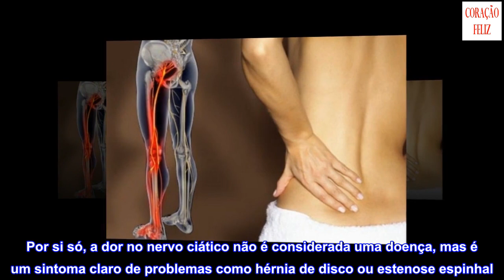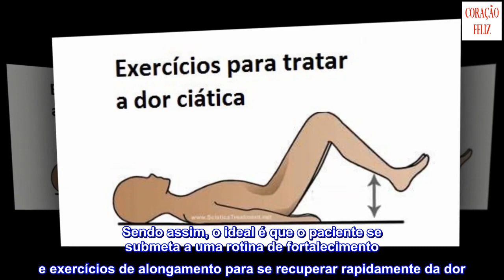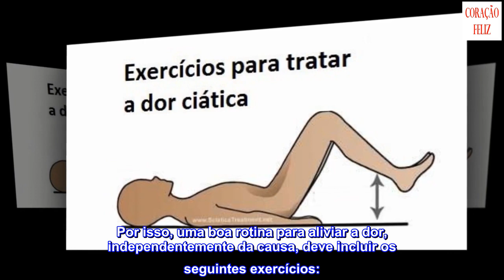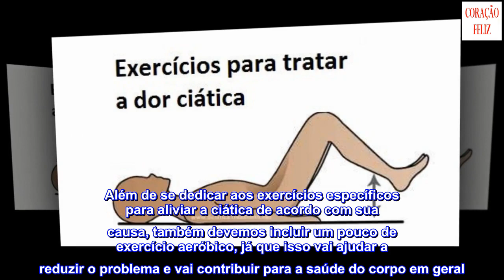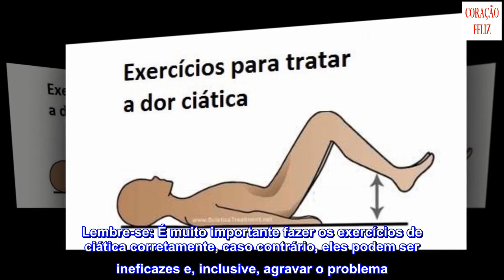Os melhores exercícios para aliviar a dor no nervo ciático